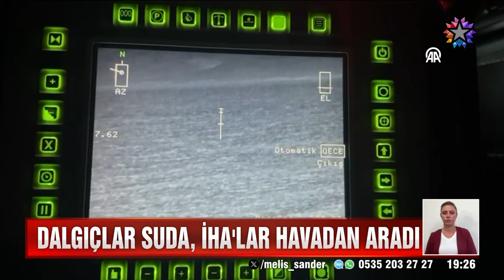Star Ana Haber | 27 Haziran 2024 Perşembe